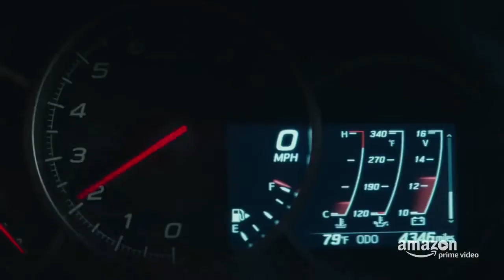JEAN CLAUDE VAN JOHNSON Trailer #2 NEW 2017 Jean Claude Van damme Movie HD